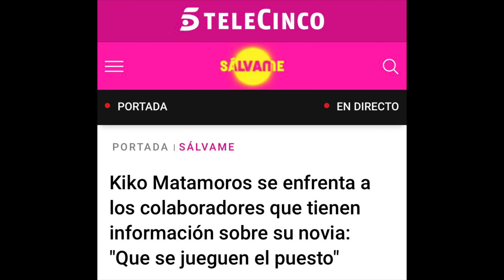💥”TE RETO” Kiko Matamoros REVIENTA a Miguel Friguenti por ESCÁNDALO SEXUAL con su novia